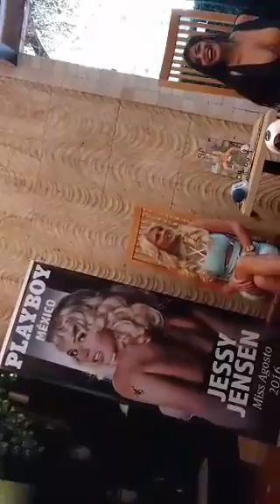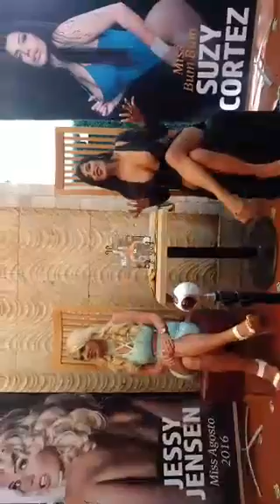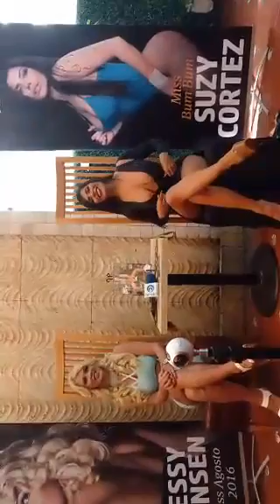PlayboyMX - En Conferencia de Prensa con Suzy Cortez y Jessy Jensen. - top periscope video